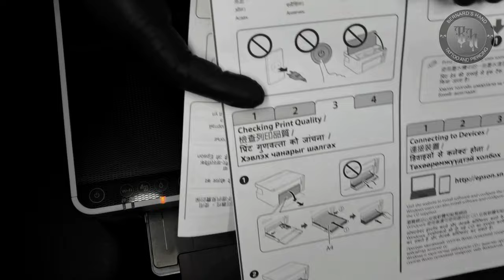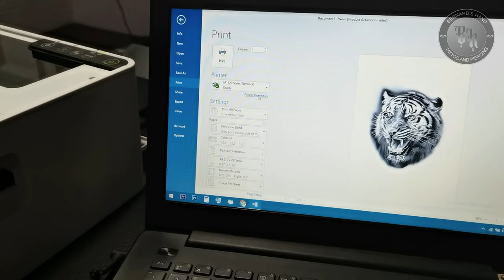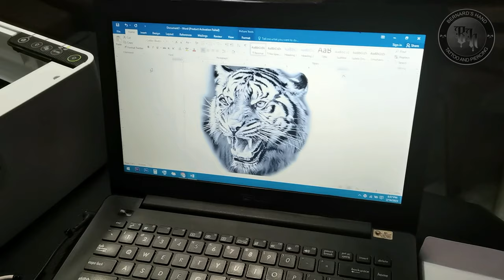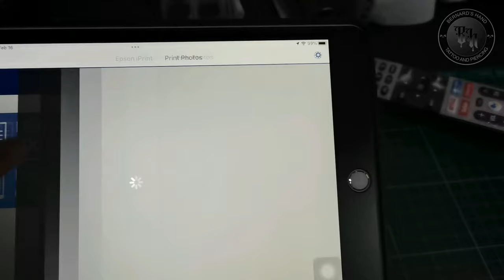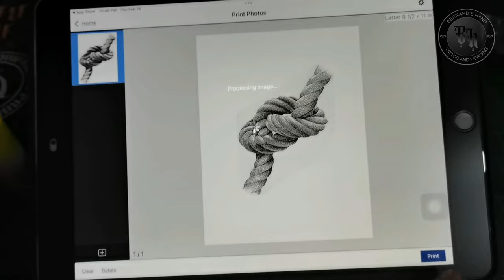EPSON M1120 WIFI FOR TATTOO STENCIL | SULIT NGA BA?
Inboxing/Installation/Tutorials/Tips